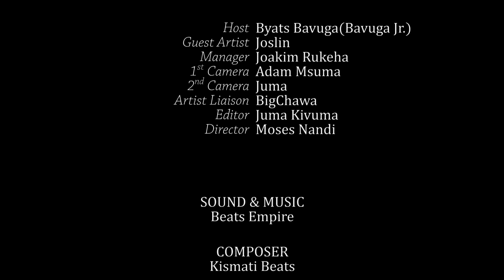JOSLIN - Wakali Kwanza Ilihujumiwa | Kuhusu Pombe na Mameneja Matapeli | Sisi Sio Wanigeria - Part 3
Katika sehemu hii ya mwisho Joslin ameongelea wakali kwanza, kuhusu unywaji wa pombe na jinsi gemu ya muzik wa Bongo ilivyo...ikiwemo changamoto za mapromota na mameneja matapeli. Ametutajia wasanii wake bora wa muda wote Bongo.

Bongo Project ni "project" mpya Tanzania inayojihusisha na kazi za sanaa na yenye lengo la kuhifadhi taarifa, historia na takwimu muhimu za sanaa ya Tanzania pamoja na wasanii wake.